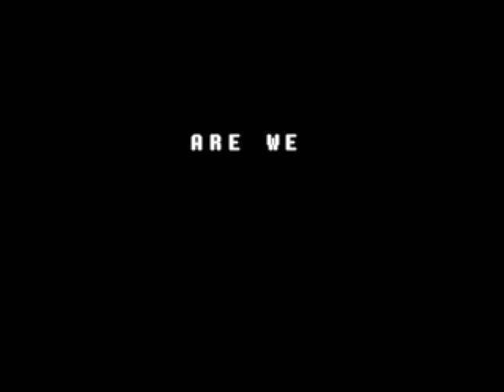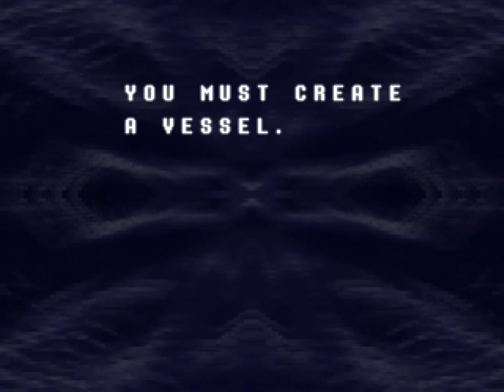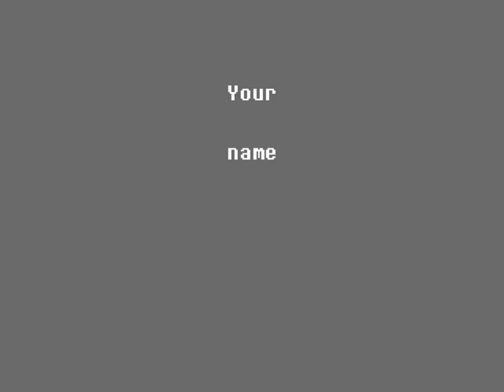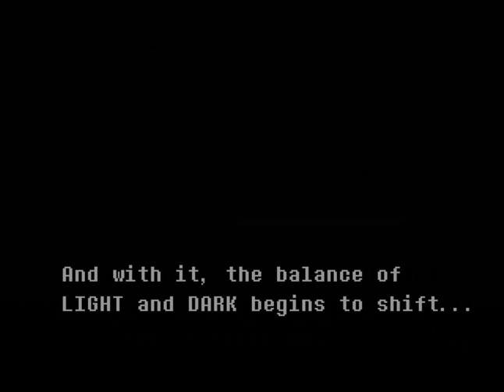DeltaRune|Kingdom Of Darkness #1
Hey There, hopefully this episode wasn't long and that you've enjoyed it. I made a promise and therefore I made it.